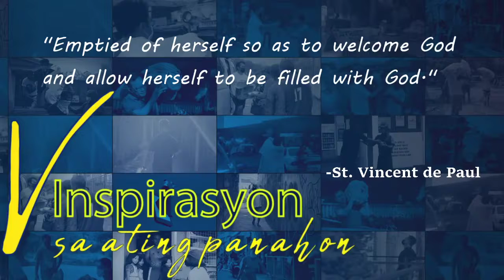Vinspirasyon sa Ating Panahon | Paano nagsimula ang Miraculous Medal? | 1 November 2020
Ang Vinspirasyon sa Ating Panahon ay usapan at kwentuhang kapupulutan ng inspirasyon upang paigtingin ang ating buhay pananampalataya kasama ang ating mga paring Vincenciano.